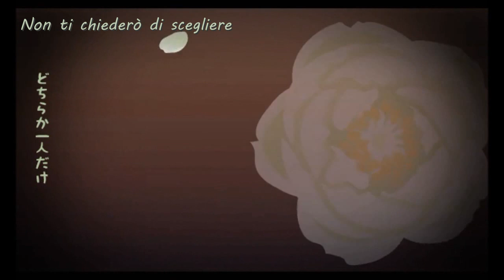【GUMI & CUL】Furan Furan Zombie～【Sub ITA】[PV]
Furan Furan Zombie フラーンフラーン～ゾンビー～ Sub Ita

Credo che ormai questa ballata di Nem sia uno dei classici del VocaHalloween!
CUL e GUMI sono due ragazze ingannate da un uomo, che tornano dalla tomba per vendicarsi.
Il fanvideo è per una versione audio differente, ma è magnifico da sentire con gli stessi Vocaloid del video che cantano!

(Scusate se ogni tanto il testo dei sub va sopra il testo giapponese, ho avuto problemi con il recoding. )
Musica e testi: Nem
Vocaloid: Gumi & CUL
Italian translation by me (Ran) with the help of the English translation by puroresuman: